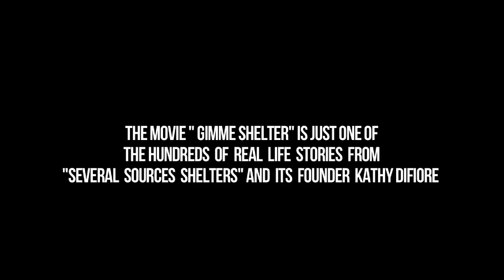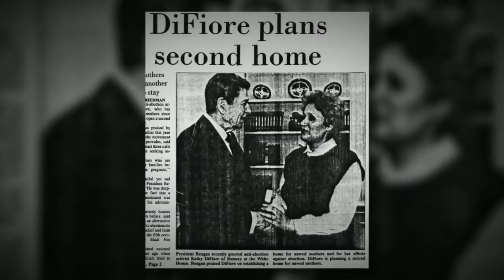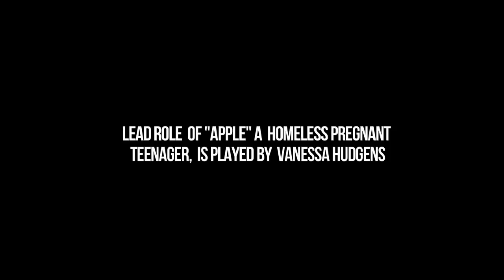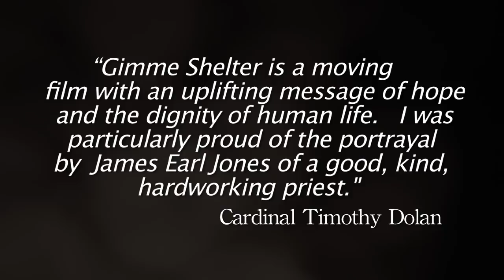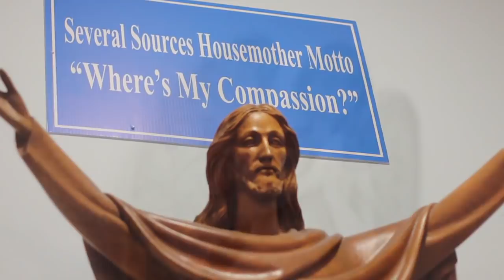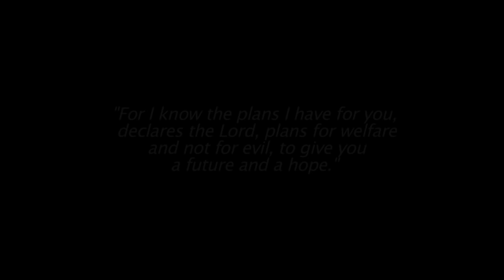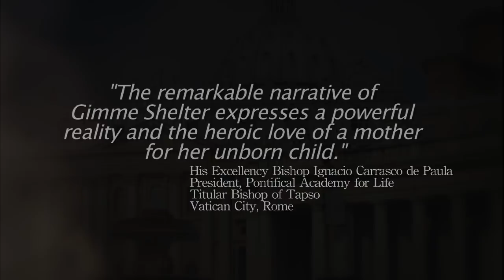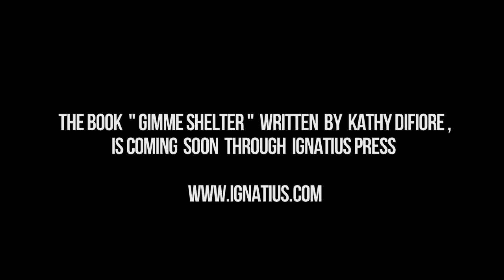Gimme Shelter Documentary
This documentary was created to inform and support the film "Gimme Shelter".  It's the back story of the movie, the life of Kathy DiFiore, the real life inspiration behind the film.  She started Several Sources Shelters which provides hope, assistance and shelter to pregnant teens, needy families and homeless women.

This aired on EWTN in January 2014.  Produced and edited my Mario Costabile